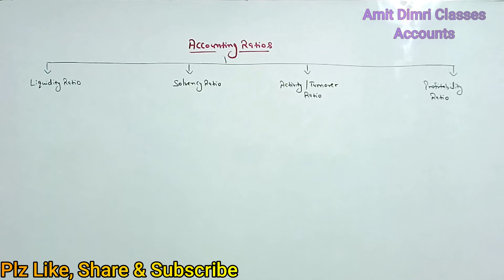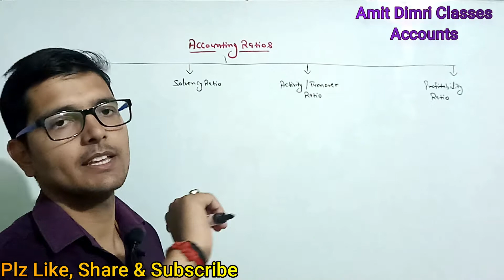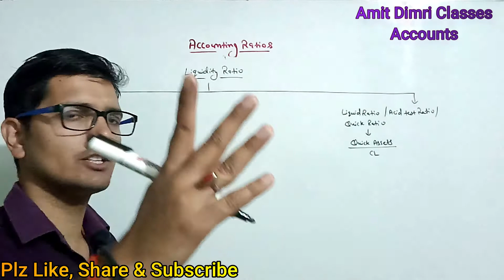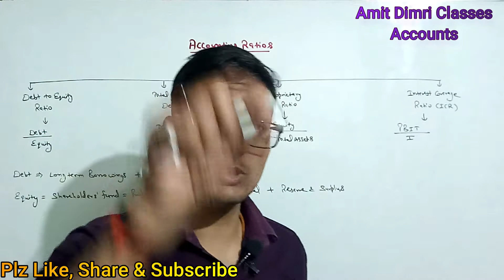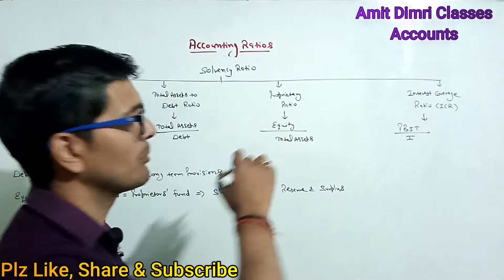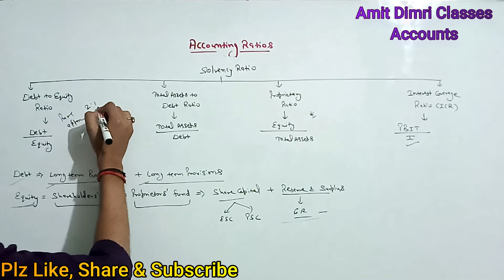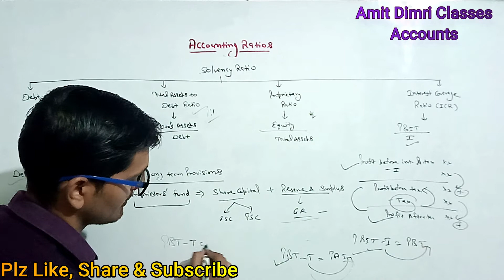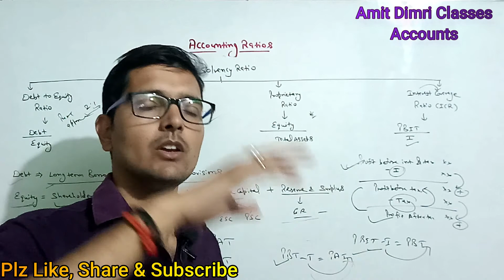Accounting Ratios - Class XII - Part @ 1 - Quick Revision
Accounting Ratios - Class XII - Quick Revision
Liquidity Ratios
Solvency Ratios
Activity Ratios / Turnover Ratios
Profitability Ratios
Exam point of view - Score high marks in accounts